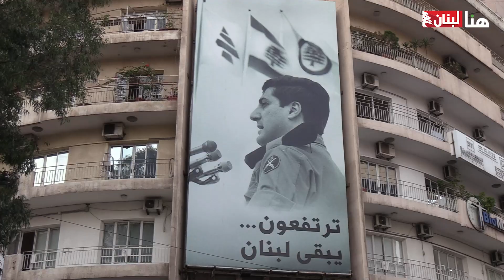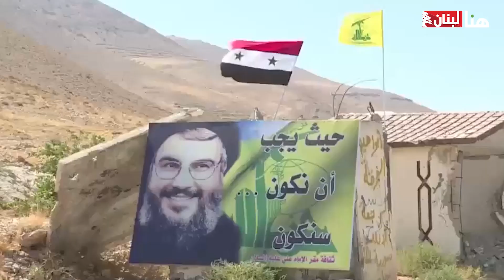لبنان بين المعجزة والمؤتمر الدولي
على خطى الأشرفية... هل يمكن للبنان دفع الشرور عنه؟

تقرير: جيني رحمه